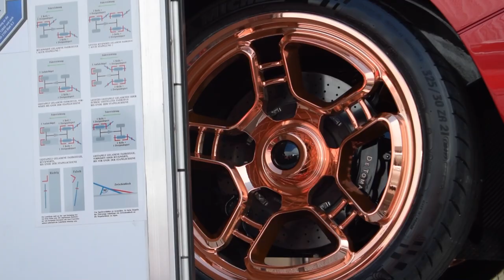First DeTomaso P72 on Public Roads brings traffic to a standstill *Deafening V12 Sound!*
In this video you'll get to see the first ever footage of the brand new DeTomaso P72  driving on the street. The car was only revealed last week at Goodwood in the UK and you'll see that its low front nose made it difficult to get into a driveway, much to the quite comical annoyance of the people of London. This must be one of the most beautiful cars to ever be created and pays homage to a lot of 1960s Le Mans cars.